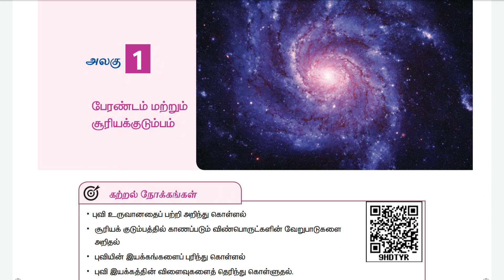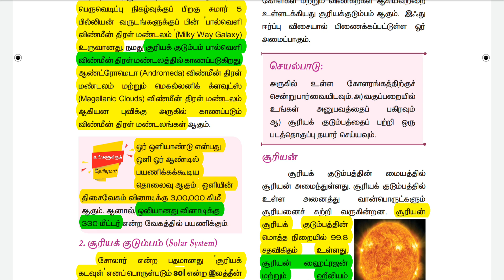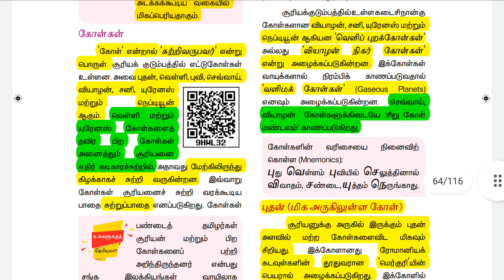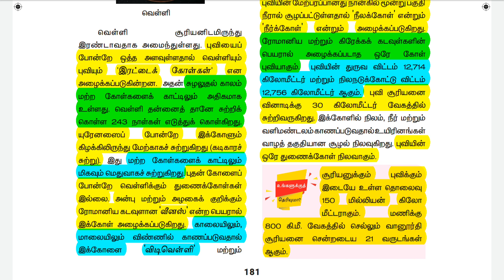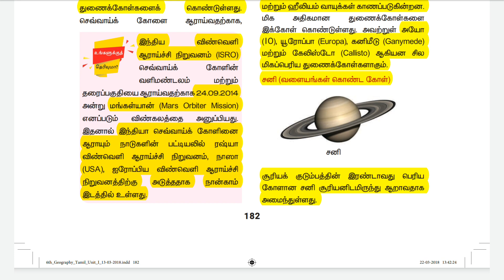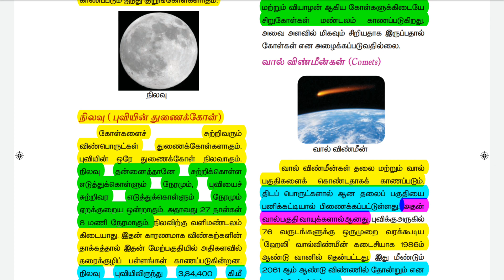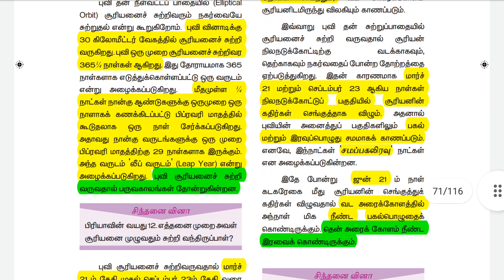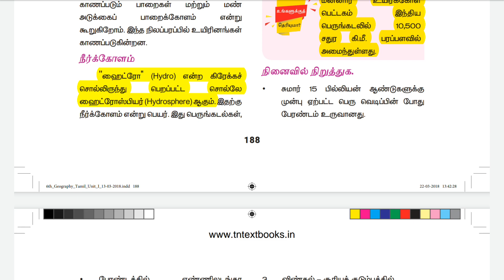பேரண்டம் மற்றும் சூரியக் குடும்பம் | Solar system | 6th std geography | MISSION TNPSC